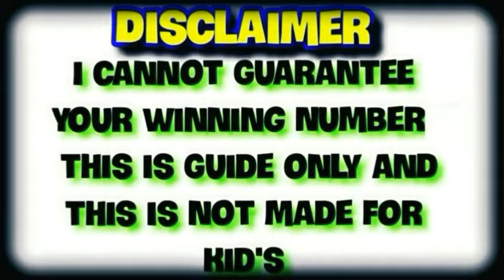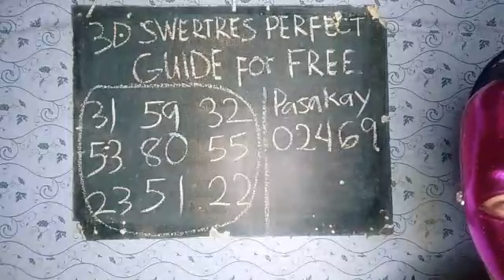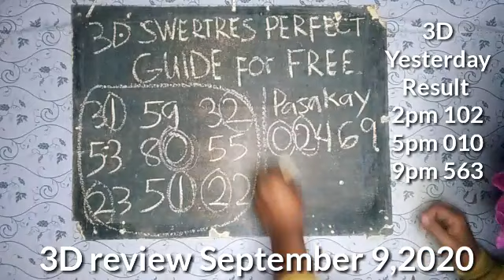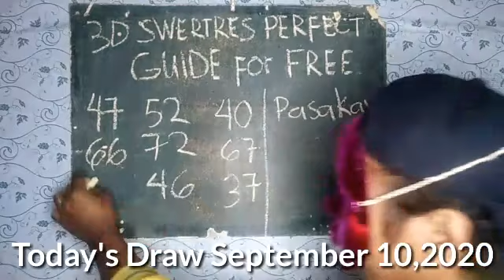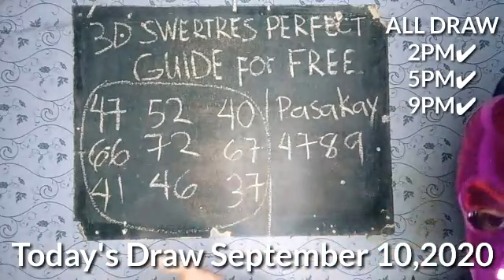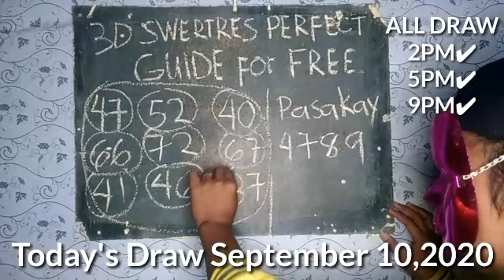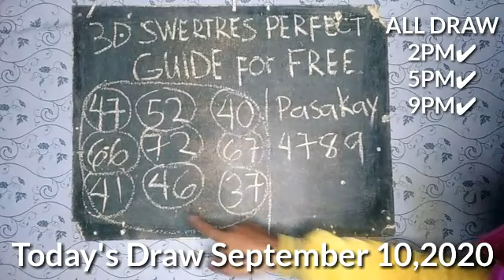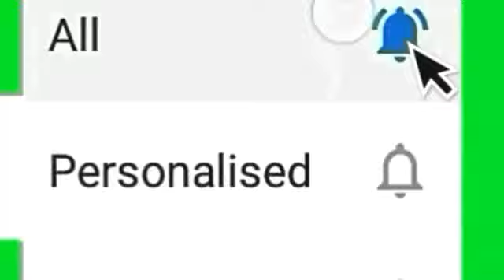Ang Pinaka Powerful Guide and Strategies para Manalo Araw Araw ng 3D Lotto - pcso lotto result today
FAIR-USE COPYRIGHT DISCLAIMER Copyright Disclaimer under section 107 of theCopyright Act of 1976, allowance is made for “fair use” for purposes such as criticism, comment, news reporting, teaching, scholarship, education and research.